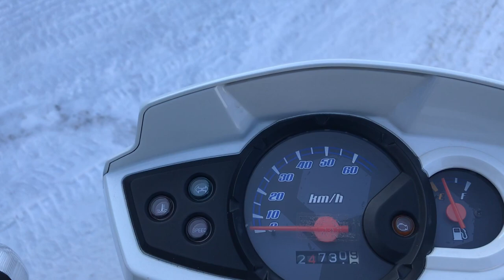No. B9493 YAMAHA BWS 50